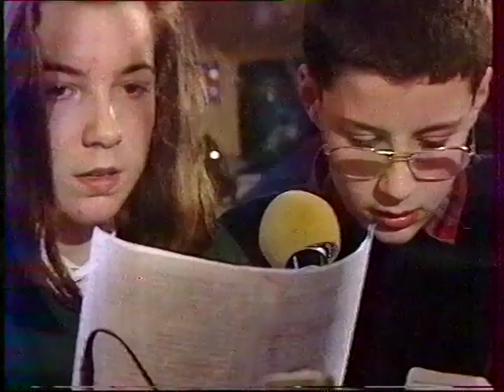Lecture Buissonnière - Reportage FR3 Bretagne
Reportage télévisé évoquant l'émission radiophonique "Lecture Buissonnière".